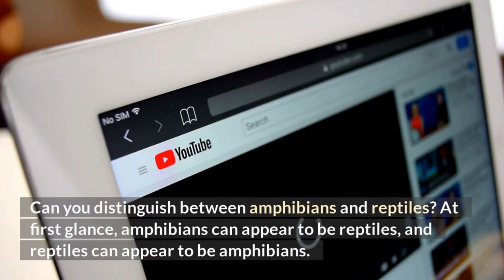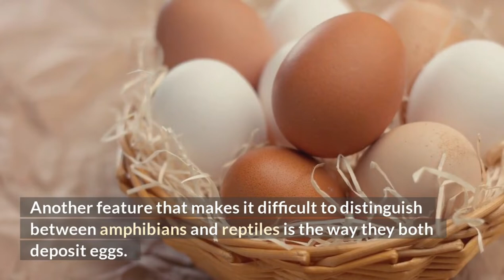What is the difference between an amphibian and a reptile? Learn to tell the difference